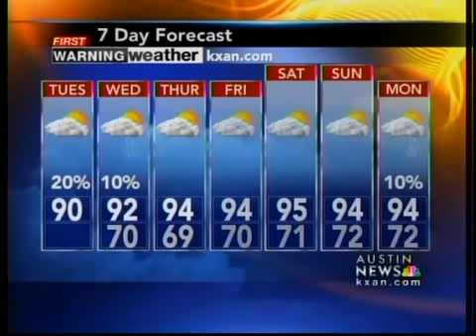First Warning Weather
First warning weather, 5/25/10, 5p